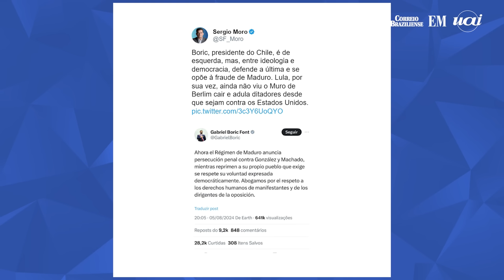Sérgio Moro diz que Lula adula ditadores que são contra os EUA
O senador Sergio Moro afirmou que o presidente Lula adula ditadores desde que sejam contra os EUA. Enquanto isso, Lula continua pedindo as atas das eleições venezuelanas que elegeram Nicolás Maduro